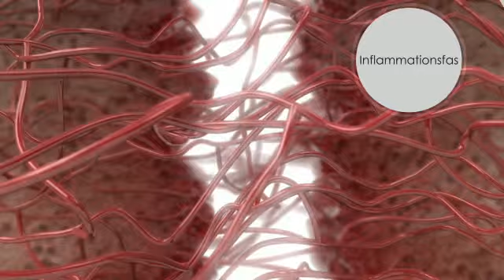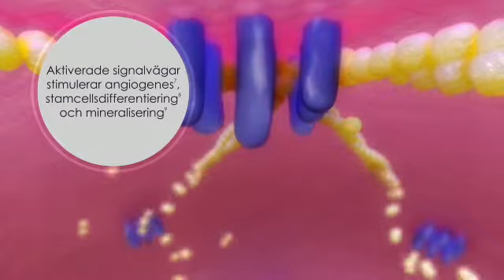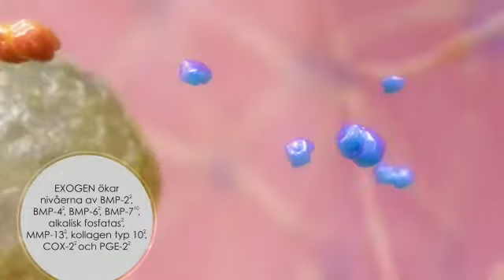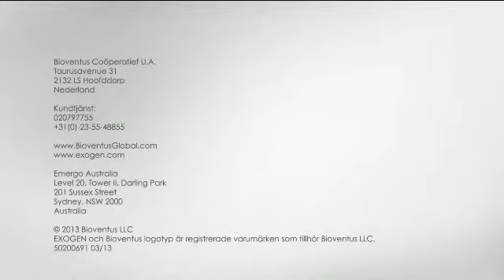EXOGEN-funktionsmekanism (sv)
Summering av användningsområde
EXOGEN indiceras för icke-invasiv behandling av bendefekter (förutom ryggrad och skalle), som omfattar behandling av försenad läkning, utebliven frakturläkning†, stressfrakturer och ledfusion. EXOGEN indiceras även för påskyndning av läkningstiden för färska frakturer, reparation efter osteotomi, reparation i bentransportingrepp och reparation i osteodistraktionsingrepp.
† En utebliven frakturläkning anses etablerad när frakturstället inte visar några synliga tecken på läkning.
Det finns inga kända kontraindikationer för EXOGEN-anordningen. Säkerhet och effektivitet har inte fastställts för individer vars skelett är omoget, gravida eller ammande kvinnor, patienter med hjärtpacemaker, frakturer från bencancer eller patienter med dålig blodcirkulation eller koagulationsproblem. En del patienter kan vara känsliga för ultraljudsgelen.